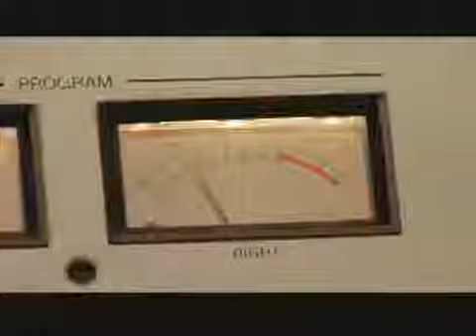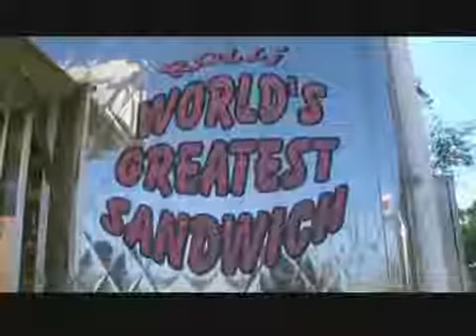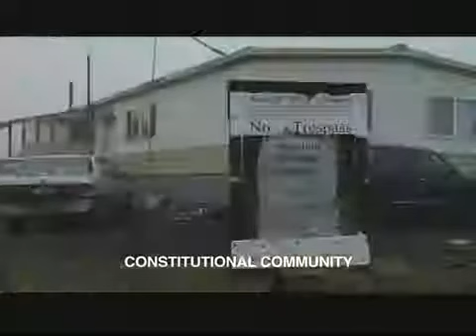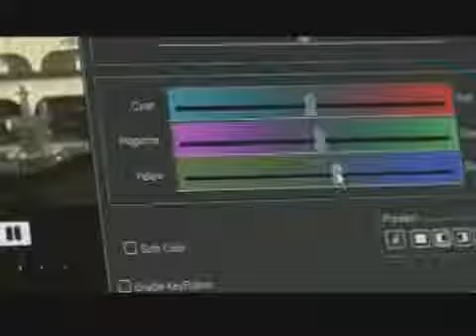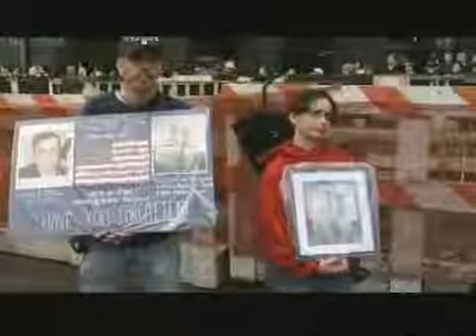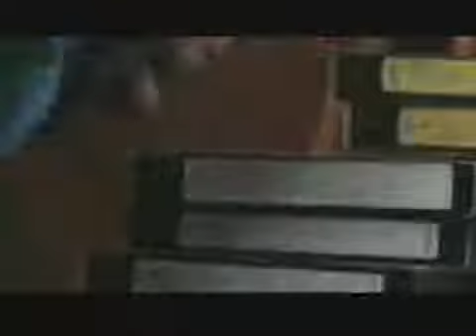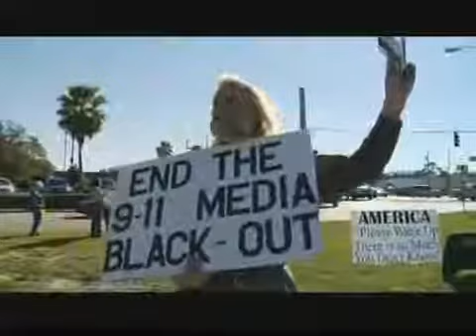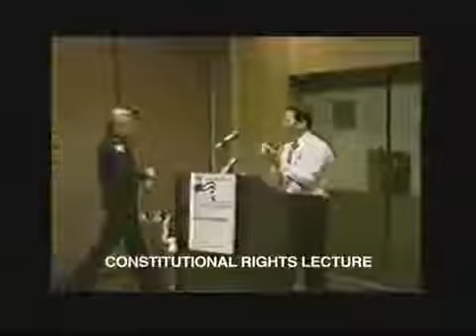Film Trailer: New World Order | Film 2009 | SXSW